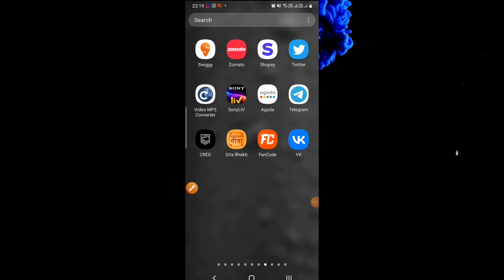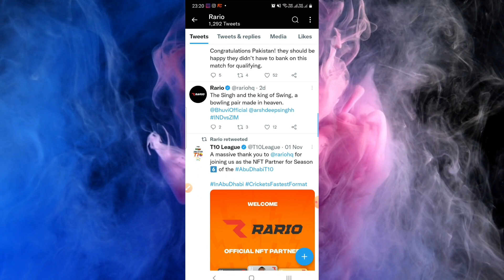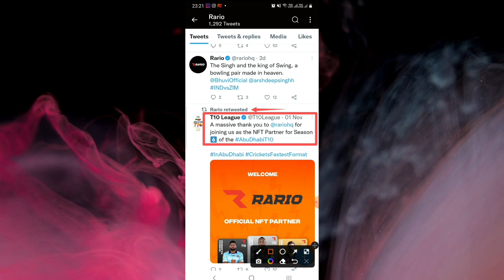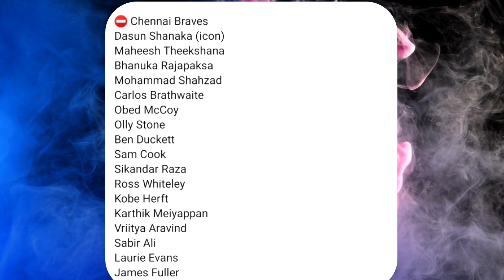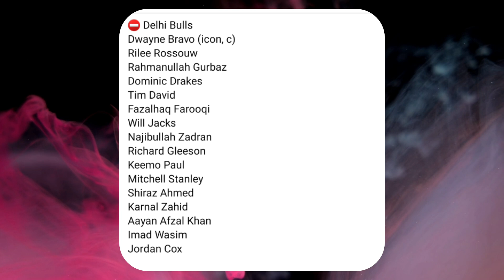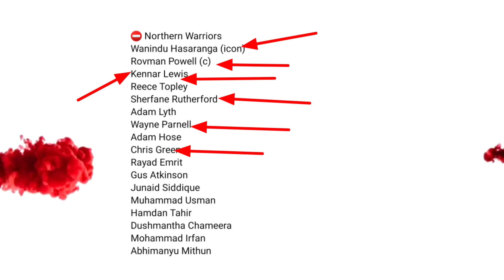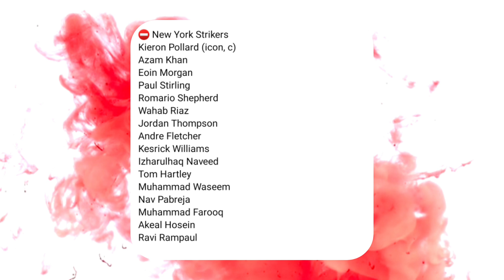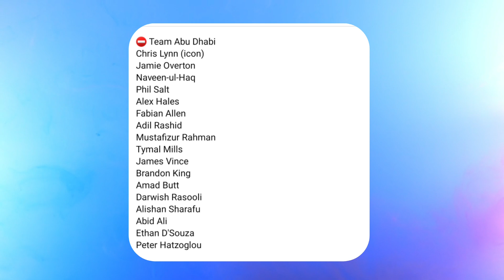Rario D3 Club | Rario D3 Club में इन Player Cards को मत Sell करो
1. Some contents are used for educational purpose under fair use. copyright disclaimer under section 107 of the copyright act 1976, allowance is made for "fair use" for purposes such as criticism, comment, news reporting, teaching, scholarship, and research. fair use is a use permitted by copyright statute that might otherwise be infringing. non-profit, educational or personal use tips the balance in favor of fair use. all credit for copyright material used in video goes to respected owner.

2. The information share in the video are based on my experience and you are not force to adapt the same and you are free to take your decisions yourself.

3. This game involves an element of financial risk and maybe addictive. please play at your own risk.